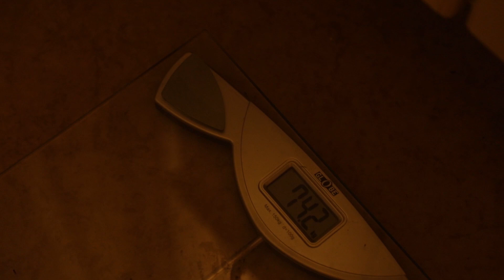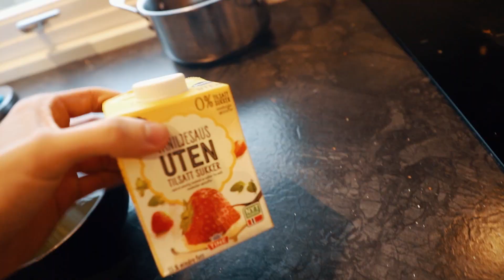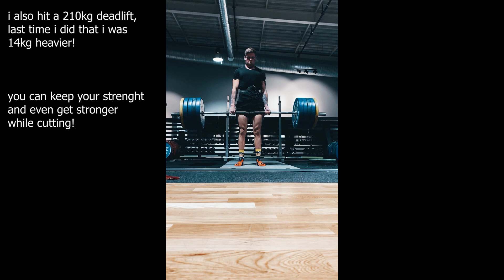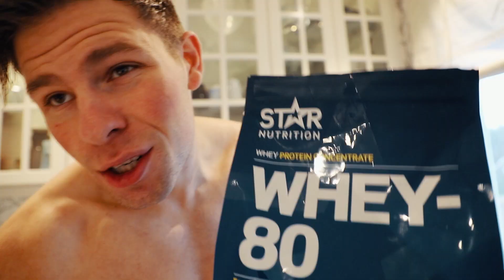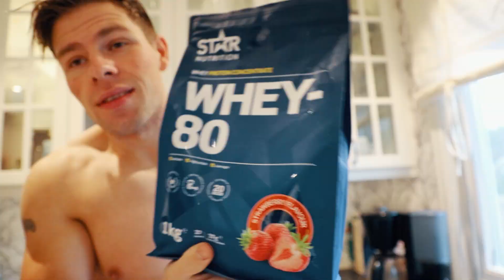MY 16 WEEK CUT! *CRAZY BODY TRANSFORMATION